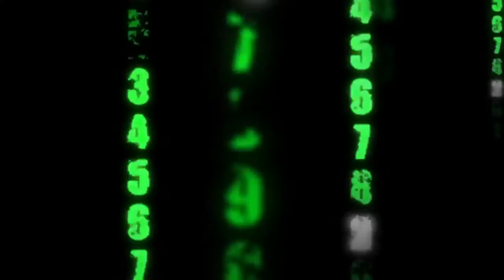#1 Residential and Commerical Roofing Restoration & Repairs Huntington Park CA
The Tile Roof Restoration Pros, Los Angeles, CA

repair services.